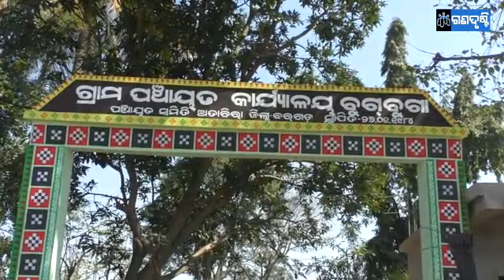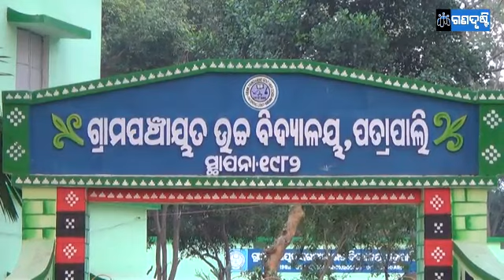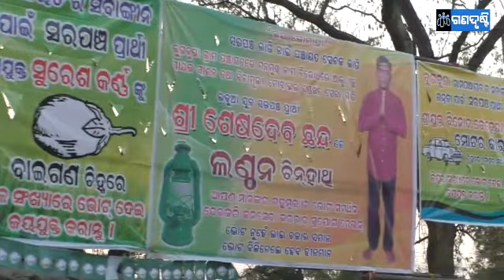ପଂଚାୟତ ପରିକ୍ରମା ॥ ବୁଗବୁଗା ପଞ୍ଚାୟତ ॥ ଗଣଦୃଷ୍ଟି ଗ୍ରାଉଣ୍ଡ ରିପୋର୍ଟ ॥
ଆମ କଥା ଜଣାଇବାର ମାଧ୍ୟମ ଗଣଦୃଷ୍ଟି ॥